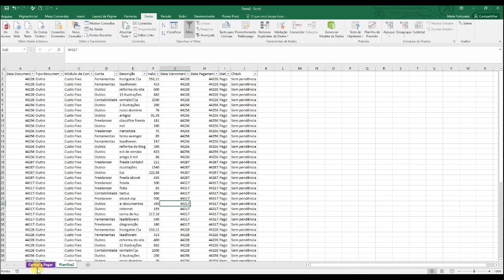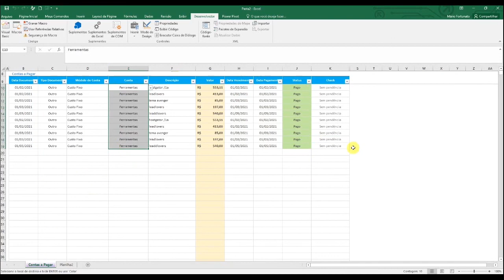Como Criar uma Macro com o Gravador de Macros no Excel